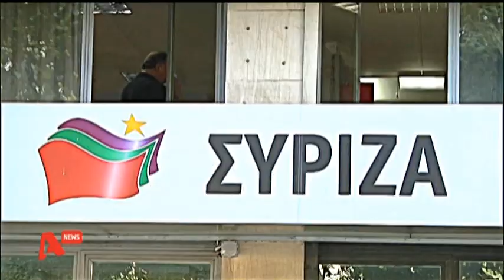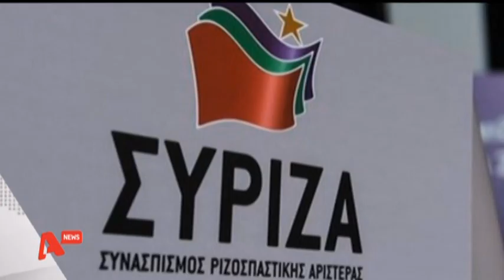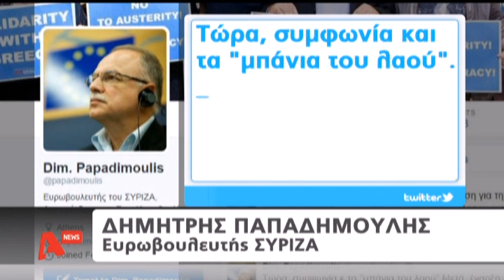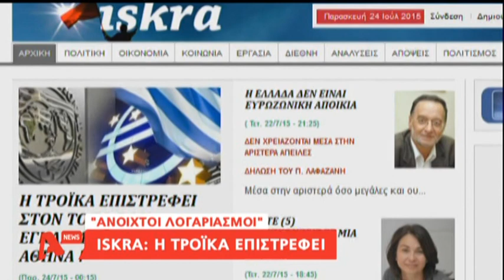Τα καλύτερα των δελτίων